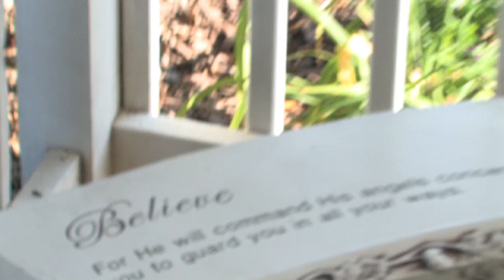Believe Outtakes.mov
These are some outtakes from the production of our video entry for the Trans Siberian Orchestra BELIEVE video contest.

At the end is a video clip of Amanda talking about trying to find a location and the strange thing we found while we were setting up.  Enjoy